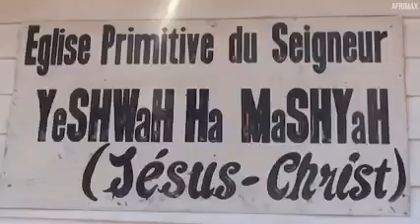🚨UN PASTEUR ÉPOUSE 4 FILLES VIERGE EN RDC